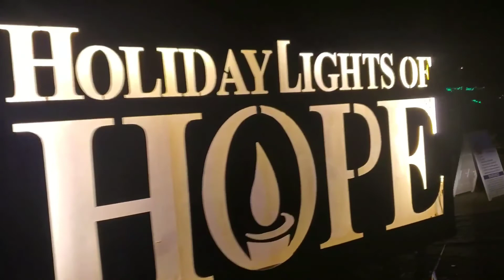Christmas Eve Eve 2020 Christmas lights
a couple of places with Christmas light walk-throughs a few nights before Christmas